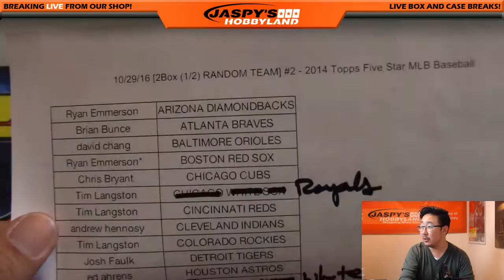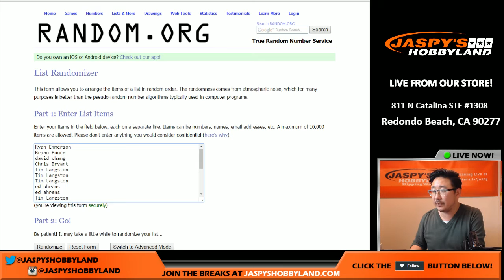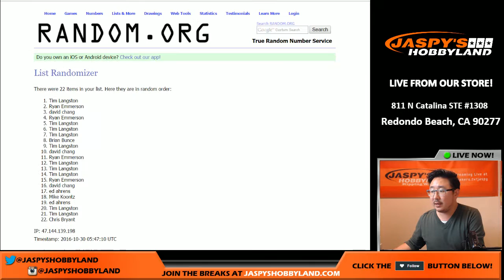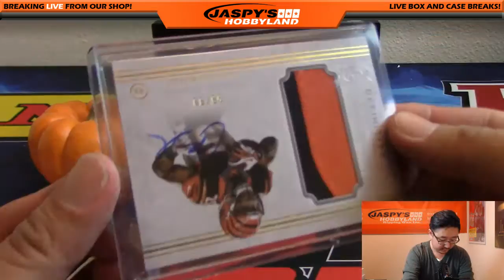10/29/16 [HITLESS RANDOMIZER] #2 - 2014 Topps Five Star MLB Baseball